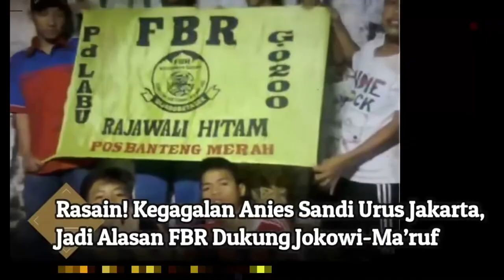FBR Dukung Jokowi Ma'ruf Amin di Pilpres 2019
Ketum FBR, Lutfi Hakim memberikan alasan mengapa FBR mendukung Jokowi-Ma'ruf di Pilpres 2019. Alasannya mereka kecewa dengan kepemimpinan Anies Baswedan yang tak kunjung menyempurnakan Perda No.4/2015 tentang fasilitas pelestarian kebudayaan Betawi. Lalu, Lutfi Hakim menyatakan bahwa Presiden Jokowi sangat baik dan selalu mendukung kebudayaan Betawi baik saat menjadi Presiden RI maupun saat menjadi Gubernur DKI Jakarta.